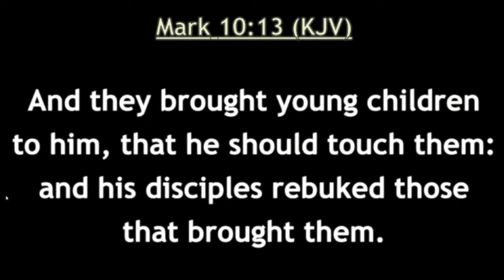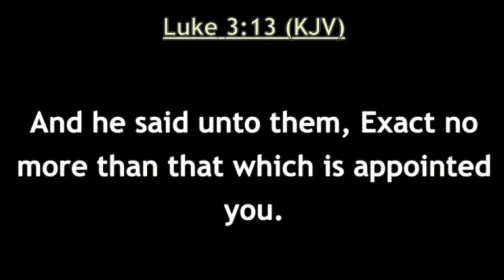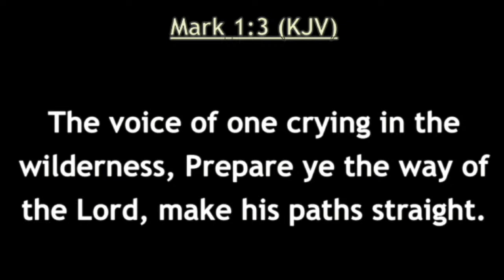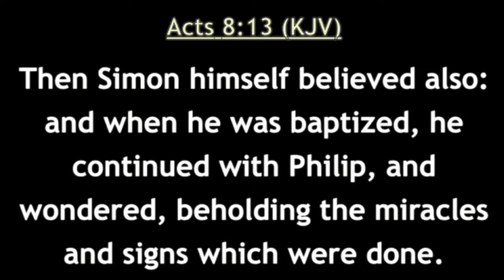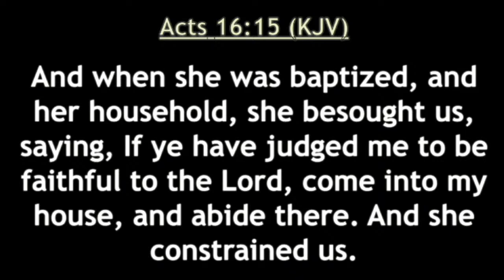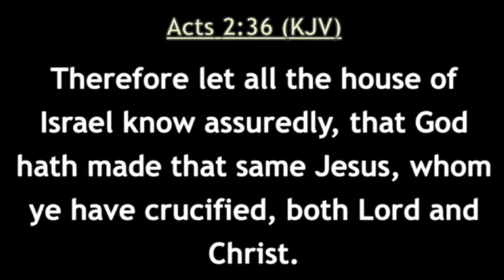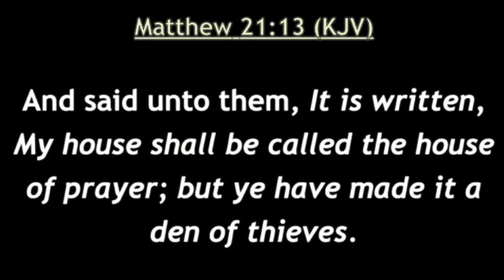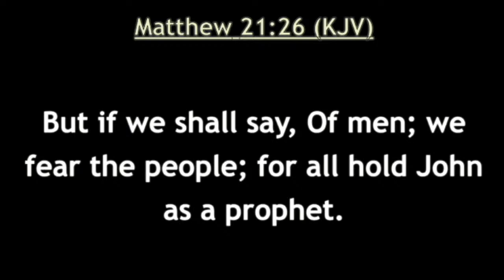LWCBR TV Sunday 4/14/24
Join Pastor James & Prophetess Selena Drumgole for LIVE STREAMED services:
SUNDAY @ 10am & WEDNESDAY @ 7pm  (CST).
Tell YOUR STORY, send PRAYER REQUEST or get MORE INFO about LWCBR .
GIVE to support LWCBR TV financially by choosing an option below. THANK YOU for helping us change lives through these "Good News" of Jesus Christ broadcasts!
    ~ TEXT2GIVE: $LWC______ send to 73256.
    ~ SNAIL MAIL: living Word Church BR, 3730 N Sherwood Forest Dr, Baton Rouge, LA  70814.